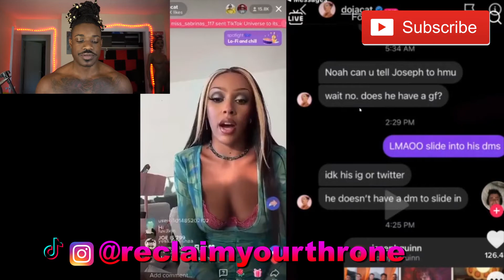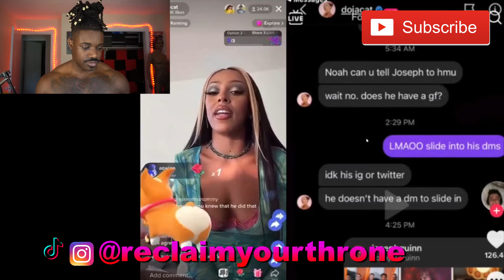Tight After Being Exposed for DM'ing 'Stranger Things' Star But Women Do This All The Time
ReclaimYourThrone​​​​​​​​​​​​​​​​ speaks on ​ @Doja Cat Tight After Being Exposed for DM'ing 'Stranger Things' Star But Women Do This All The Time...